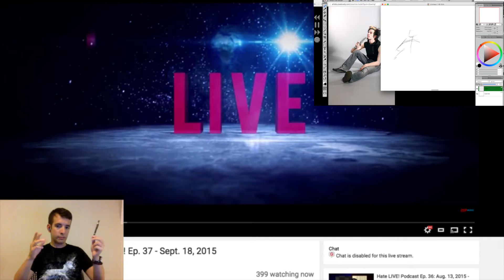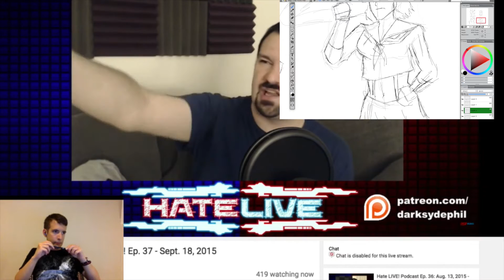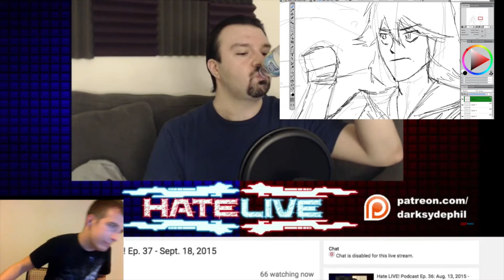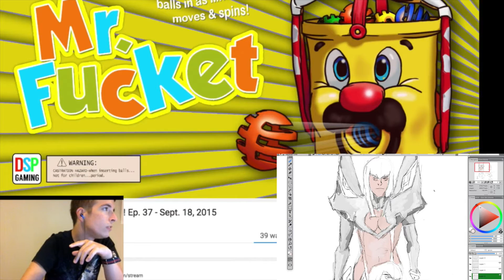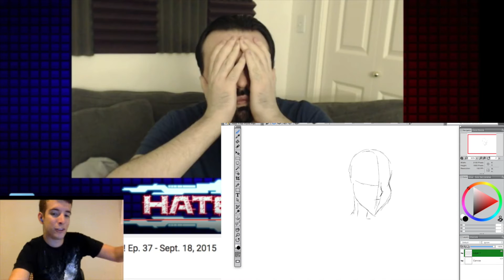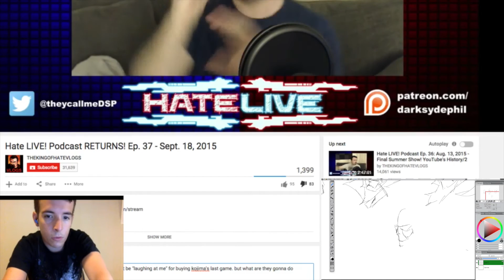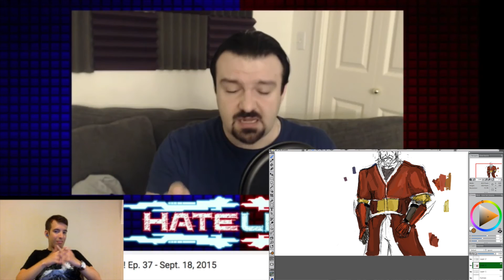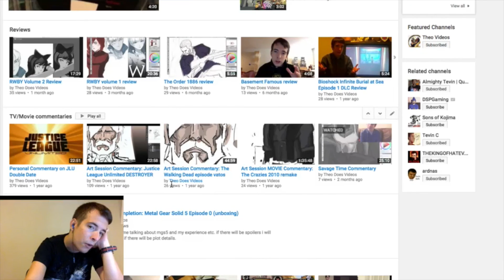I endure hatelive.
I had to add random art footage because yea this was insane.